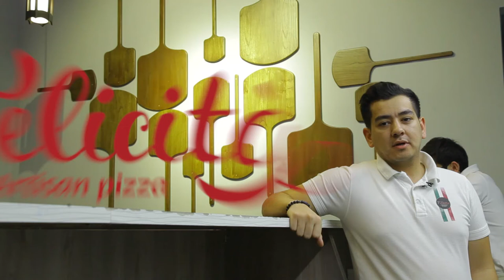Феличита Пицца Азия Молл 3 ролик 3 wihout